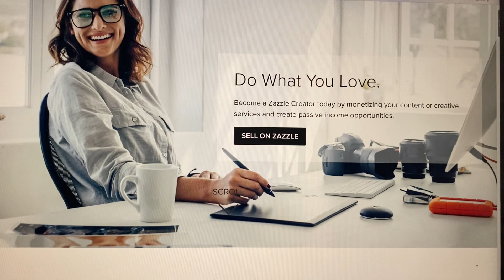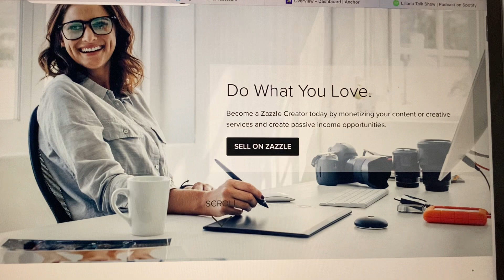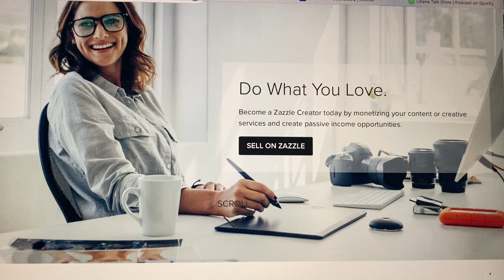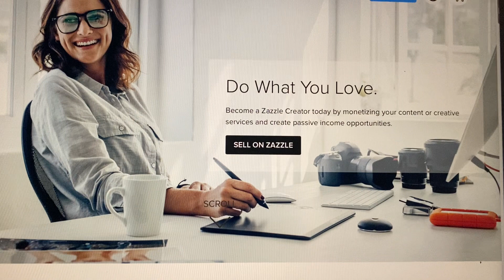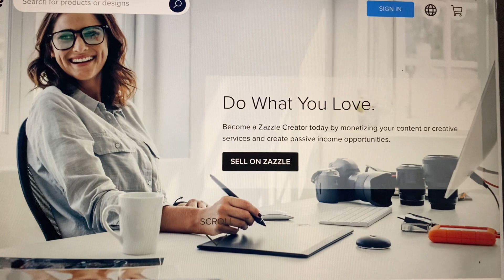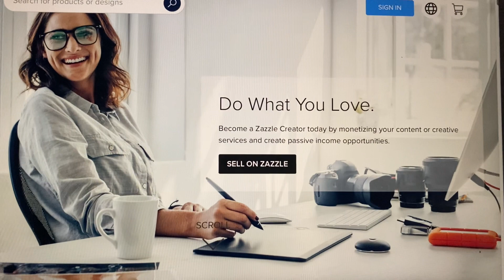MOTIVATIONAL - REASONS TO WHY YOU MIGHT NOT BE ACHIEVING YOUR GOALS - ON PRINT ON DEMAND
Download my Zazzle Blueprint Guide: How to Build Successful Zazzle Store and Generate Sales

Podcast - Inspiring You To Live Your Best Life!